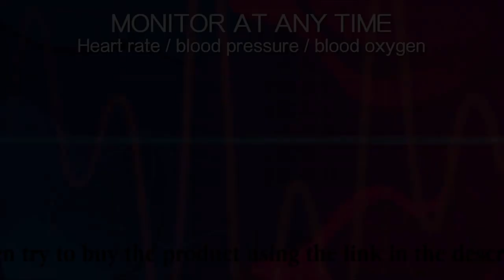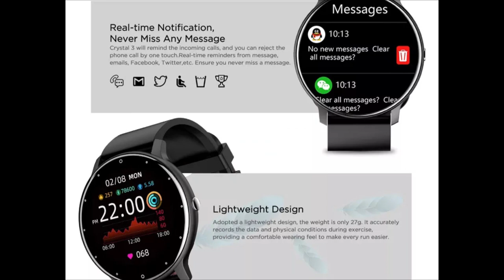new smart watch on aliexpress (JD shopping guide)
Item description

Brand Name: LIGE
Screen: 1.28" 240*240 full fit full touch screen
Battery: 220 mAh polymer
Packing box size: 15.1*7.5*3.0cm
Bluetooth: 4.0
Support mobile version: iOS 9.0 and above Android 5.0 and above

Support language:

The bracelet interface supports English, Simplified Chinese, French, German, Italian, Spanish, Russian, Portuguese (multi-language support for message content push)